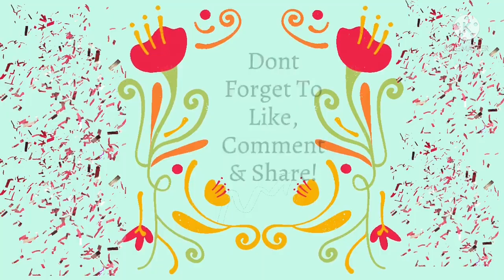good investment.Gold city manama bahrain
Evelyn Digman channel.